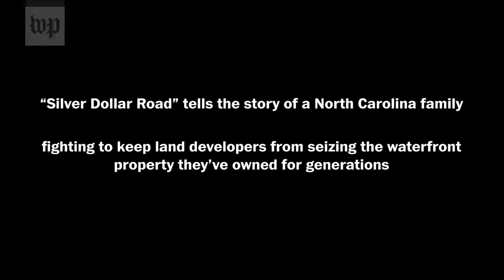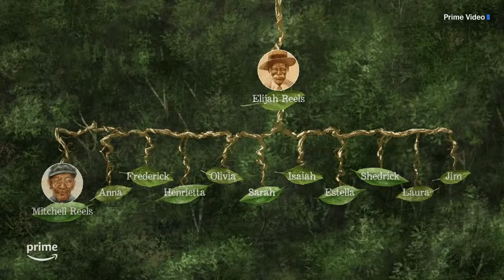Director Raoul Peck on ‘Silver Dollar Road’ and the legacy of Black landowners (Full Stream 10/04)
The new documentary, “Silver Dollar Road,” tells the story of a North Carolina family fighting to keep developers from seizing the waterfront property they have owned for generations. On Wednesday, Oct. 4 at 3:00 p.m. ET, director Raoul Peck joins Washington Post associate editor Jonathan Capehart to reflect on the film, the disenfranchisement of Black landowners and the lessons of history in understanding America today.